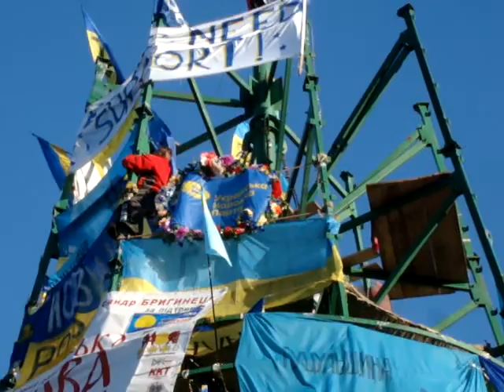2013.12.14.(02)_Kyiv-Maidan_MOV02891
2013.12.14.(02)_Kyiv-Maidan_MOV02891